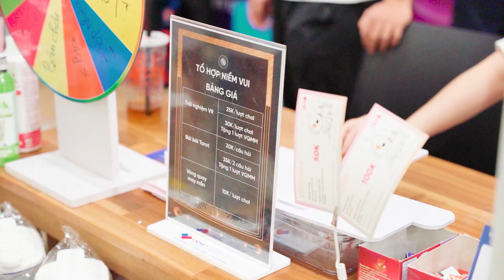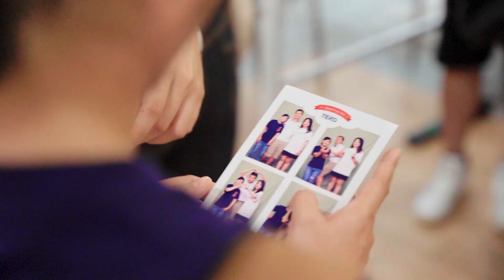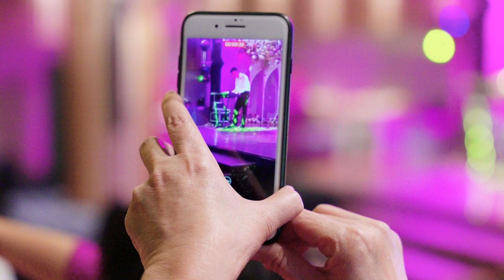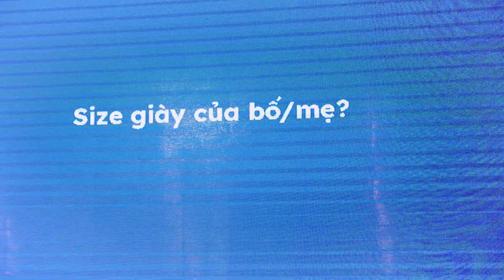HIGHLIGHT SỰ KIỆN TEKO VIETNAM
𝗣-𝗖𝗼𝗻𝗻𝗲𝗰𝘁 𝗠𝗲𝗱𝗶𝗮 ⠀⠀⠀⠀⠀⠀⠀⠀⠀
VIDEO - TVC - MARKETING - EVENT - TEAMBUILDING
Địa chỉ:
🏡Số 118, Phố Nguyễn Ngọc Nại, Phường Khương Mai, Quận Thanh Xuân, TP. Hà Nội
🏡Số 45, Đ. Nguyễn Đình Tấn, Phường Trần Nguyên Hãn, TP. Bắc Giang